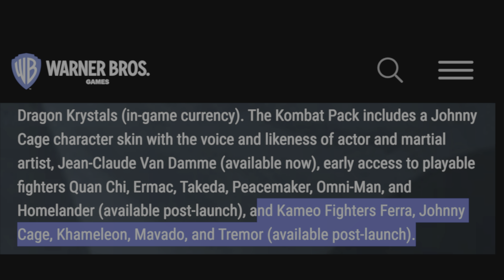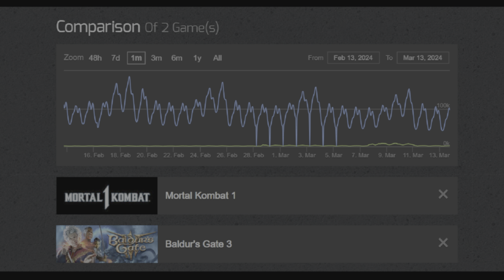MK1 is Done (a penis in disguise)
Where's willy ?  Dedicated to @Coffeegamer45 & @justdrew312

Lyrics :
how can i play a broken game like mk1 ?
glitches block out the light and sun
brownback didnt do her job
boon has no soul (aah)
he sold it to corporate long ago
nowtheyask you to sell yourself for small dicks

(woke designs)
get woke to their lies (tell more lies)
a penis in disguise (save me)
sack the devs and save this dead franchise (DEI)
mk1 is done (sell more lies)
this game is no fun (save me)
save me from the mess mk's become